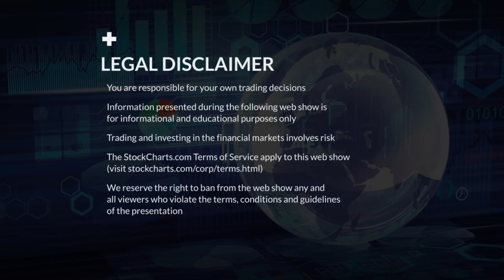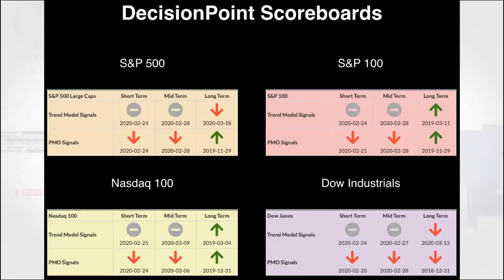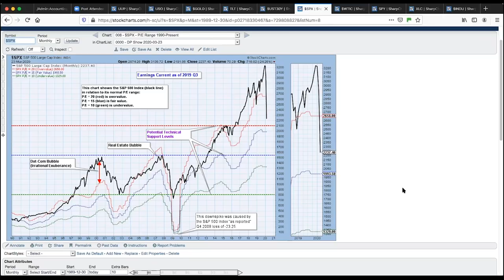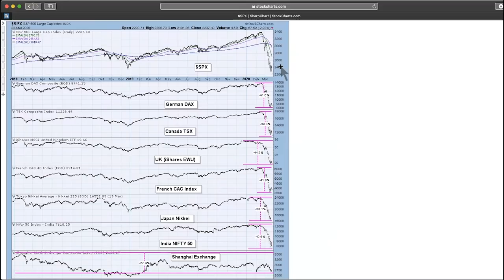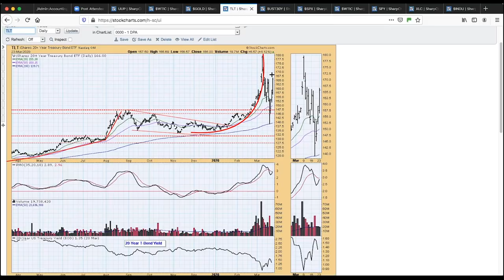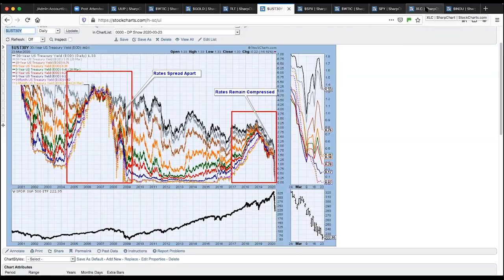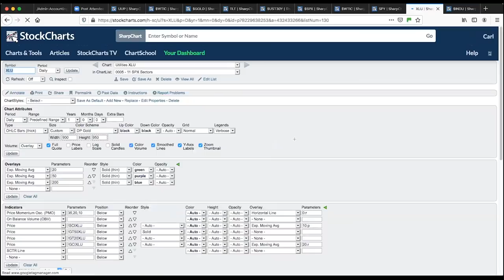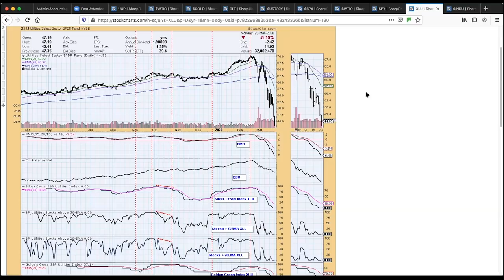Deflationary Depression - Bear Market Support (03.23.20) | Carl & Erin Swenlin | DecisionPoint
Today on DecisionPoint, Carl talked about the concept of “deflationary depression” and the implications. Carl and Erin discussed current technical levels for price and also looked at the technical levels based on earnings at overvalue, fair value and undervalue. Carl reported on the “Big Four” - Dollar, Gold, Oil and Bonds - and Erin reviewed the "pain" that is being absorbed by not only our markets, but also global pain levels.